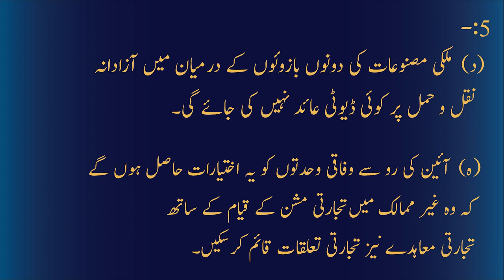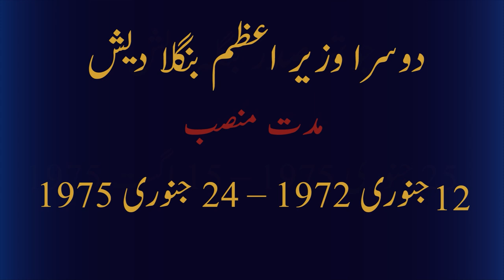Sheikh Mujibur Rahman - A patriot or a traitor? | 2023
In this video, we have discussed in detail about how Sheikh Mujibur Rahman rose to power and what role he played in the formation of Bangladesh